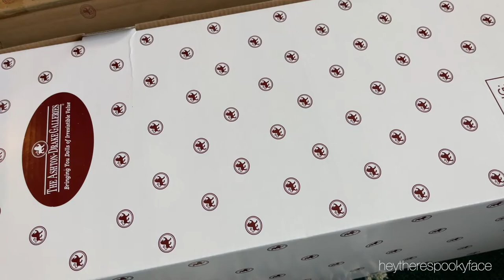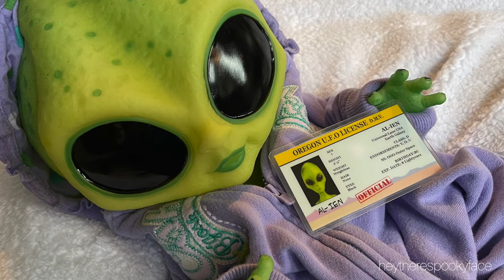OUT OF THIS WORLD Box Opening! LUMINA alien baby from Ashton Drake | heytherespookyface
You can purchase Lumina (green, glow in the dark alien baby)

My channel is an archive of my art and collection, as well as a place to share with like-minded folks who also enjoy stepping outside of the box. Disclaimer: THIS CHANNEL IS FOR ADULT ART COLLECTORS - these pieces of art are made by and for adult collectors and NONE of my content is created with anything but ADULTS in mind (and all interest based ads are disabled on this channel).